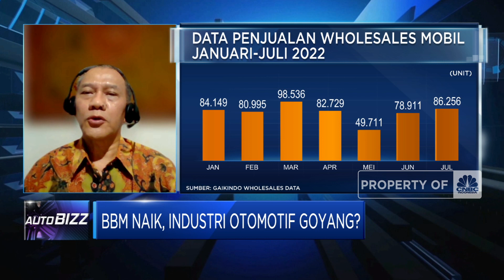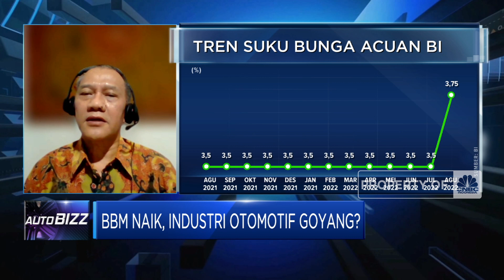Harga BBM Naik, Industri Otomotif Apa Kabar?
Gabungan Industri Kendaraan Bermotor Indonesia (GAIKINDO) mengatakan bahwa penjualan mobil hinga saat ini masih mencatatkan kinerja yang positif. Mendekati 10% pada juli 2022 dimana angka ini lebih baik dibandingkan dengan bulan sebelumnya. Lantas seperti apakah prospek penjualan mobil kedepannya? Apakah penjualan mobil akan kena dampak kenaikan haga BBM?

Simak selengkapnya dialog Andi Shalini bersama Kukuh Kumara selaku Sekretaris Umum Gaikindo dalam program AutoBizz, CNBC Indonesia, Selasa (30/08/2022). Terus ikuti berita ekonomi bisnis dan analisis mendalam hanya di